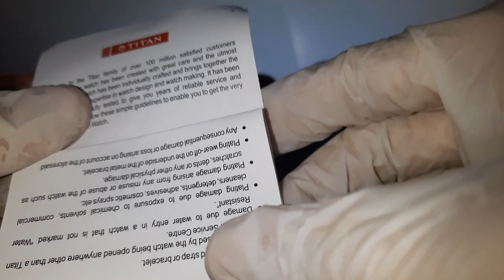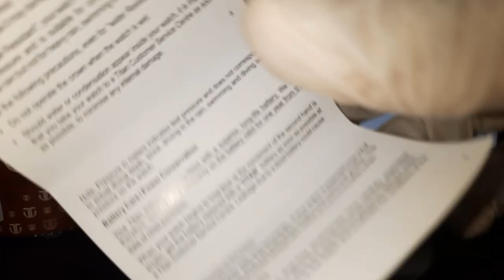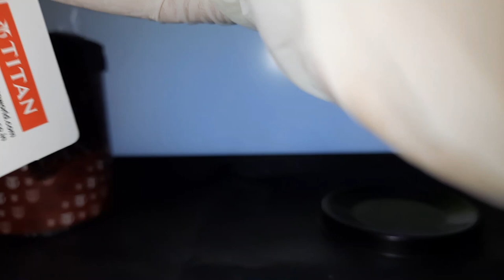Titan 1773SL02 Karishma Analog Watch - For Men best unboxing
IN THAT VIDEO WE WILL SHOWS THE TITAN KARISHMA ANALOG WATCH THAT BEST UNBOXING
THE WATCH IS ABOUT 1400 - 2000 RU. RANGE DEPENDING ON THE STORE
THE STRAP MATERIAL WAS VERY AWESOME THAT GENUNIE LEATHER AND ROUND  BLACK ANALOG
THE WATCH WAS DEFINETLY AWESOME FOR DAILY USE WTH BEST QUALITY AND STRUCTURE